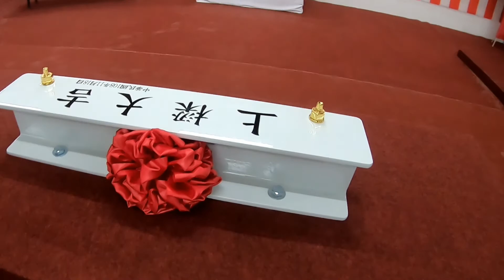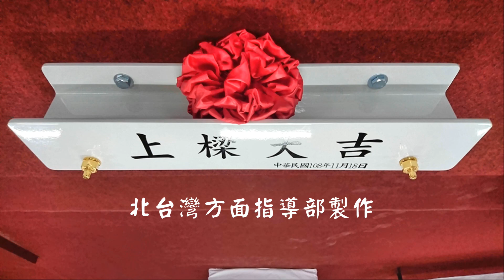上樑淨化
台灣主座